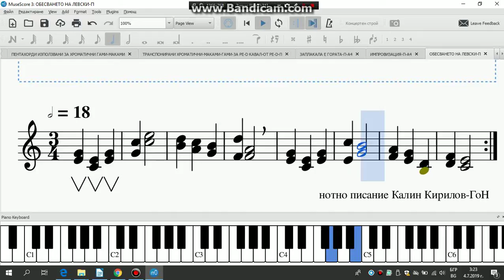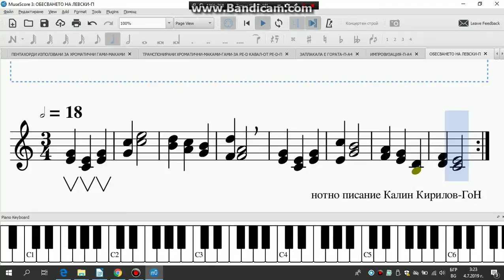О,Майко Моя,Родино Мила-Обесването на Левски